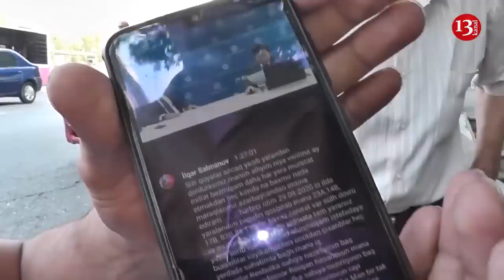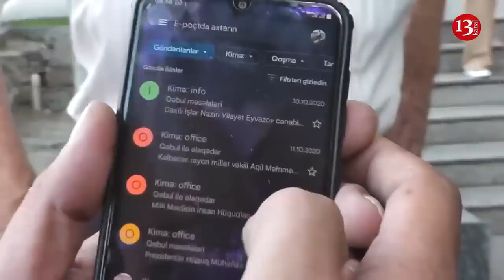"Ürəyim partlayır, gözünüzə girsin verdiyiniz 80 manat, tüpürüm sizin.."-Qazinin DƏHŞƏT DOLU FƏRYADI